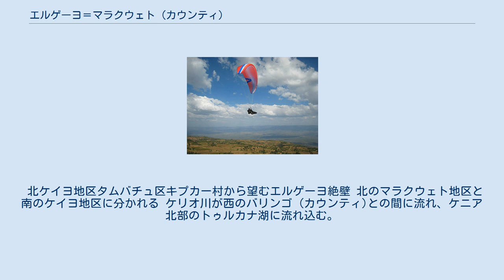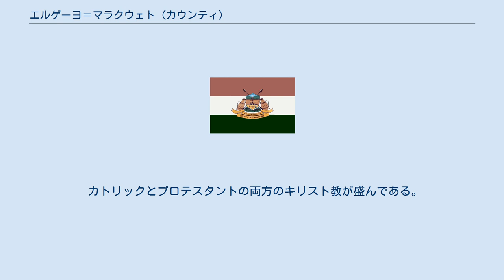エルゲーヨ＝マラクウェト (カウンティ)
エルゲーヨ＝マラクウェト（スワヒリ語: Wilaya ya Elgeyo-Marakwet、英語: Elgeyo-Marakwet County）はケニア西部の旧リフトバレー州中部のカウンティ。
 中心都市はイテン。
 2009年の人口は36万9998人。
 北ケイヨ地区タムバチュ区キプカー村から望むエルゲーヨ絶壁 北のマラクウェト地区と南のケイヨ地区に分かれる ケリオ川が西のバリンゴ (カウンティ)との間に流れ、ケニア北部のトゥルカナ湖に流れ込む。
 エルゲーヨ絶壁が西に聳える。
 北部・南部は凹凸が激しい。
 片麻岩の地層が広がる。
 チェランガニー丘陵が大地溝帯の西半分を形成し、ウガンダのモロト山へと北西に伸びる。
 長さ48km、幅40kmに広がり、平均標高は2700mである。
 最高点は3370mを超える。
 頂上の多くが野襤褸菊や溝隠属に覆われる。
 気温は14～24℃で、年間降水量は400～1400mmである。
 カトリックとプロテスタントの両方のキリスト教が盛んである。
 イテンやカプソワル等の一部の地域ではイスラム教も信仰される。
 エルゲーヨ人、マラクウェトゥ人、セングウェル人が主要民族である。
 これらはカレンジン人に含まれる。
 マラクウェトの伝統舞踊 2007年の値を示す。
 中央がエバンス・ルト(2005年) ヒルダ・キベット(2008年) ウィルソン・キプサング・キプロティチ(2012年) エゼキエル・ケンボイ(2013年) ビビアン・チェルイヨット(2011年) 左がヴィオラ・キビウォトゥ(2012年) ブライミン・キプロプ・キプルト